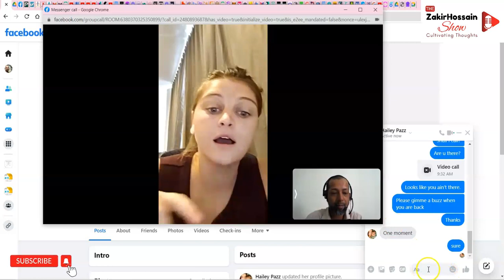How to get to know someone- Introducing myself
36. How to get to know someone- Introducing myself.

zakir, hossain, show, zakirhossainshow, jack, bangladesh

=== My part time Teaching English gig ===

Previous Videos

Tiffany Norwood from Los Angeles, California talks about how she helps men handling emotions (in English) -

চলেন ভুট্টা ক্ষেত দেখে আসি - Allah SWT creates food from soil the way we can only imagine! Vutta (Corn) growing in our fertile land of Bangladesh.

Did you like this video or have any questions for me? Is there something that needs to be improved? What would you like to see in my channel?

This channel is curated by Zakir Hossain (Jack) - an information technology business owner, mentor and trainer, author, researcher, a media person and marketer.
This channel is created to discuss and explore various subject matters and to disseminate knowledge, motivate people.

Video creation & editing: Zakir Hossain (Jack)